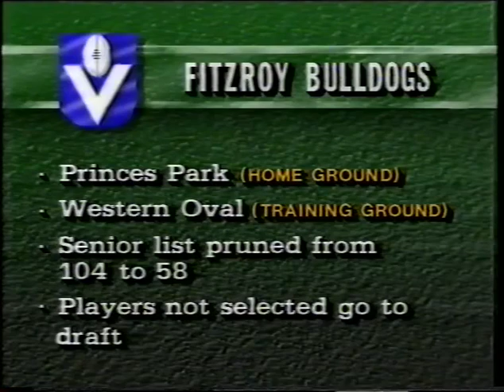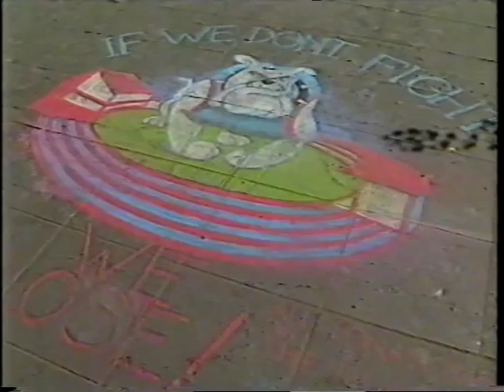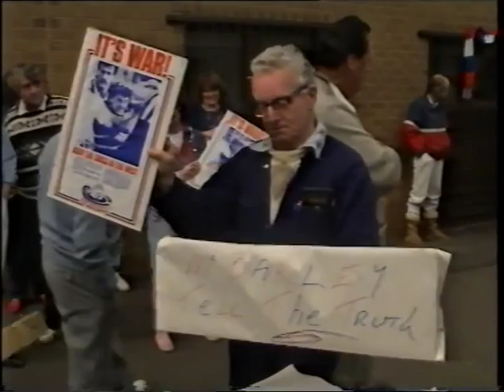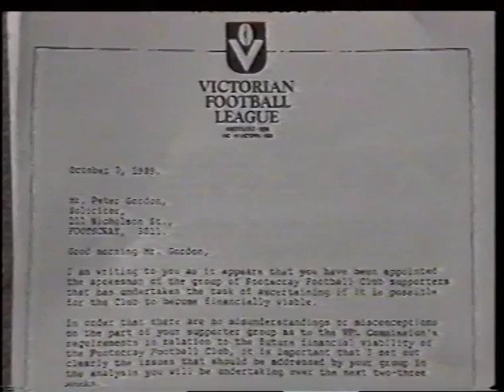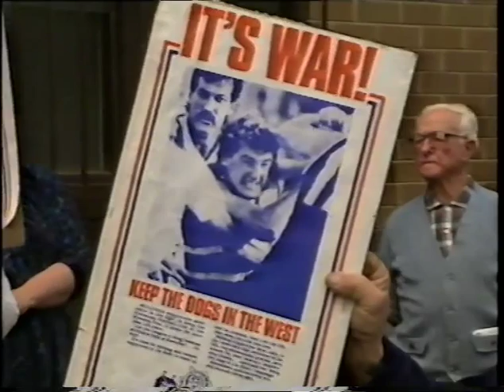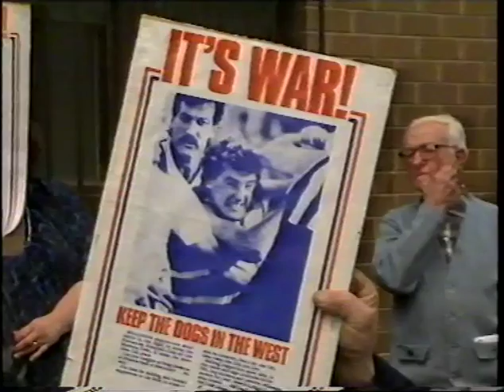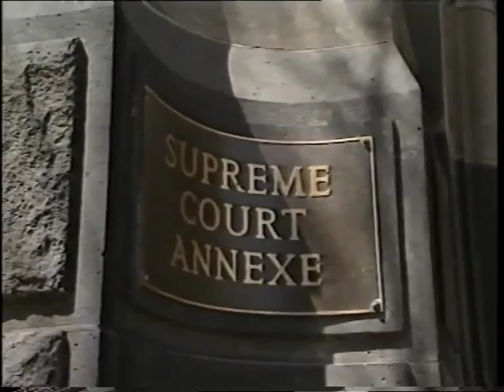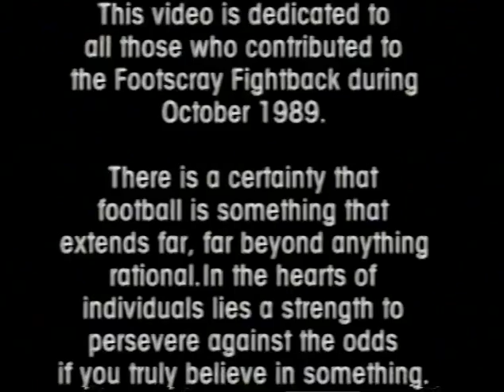FNWB.com.au - Every Dog Has its Day